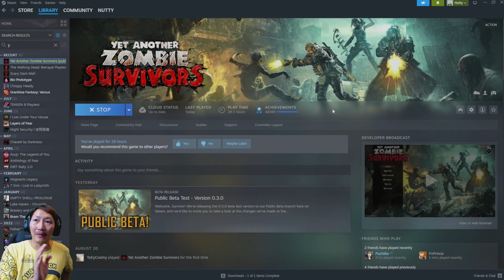ด่านใหม่!! หนอนยักษ์ก็มี มัมมี่ก็มา!! | Yet Another Zombie Survivors #11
ด่านใหม่ ศัตรูใหม่ สกิลใหม่ ตึงกว่า ยากกว่า มันส์กว่า งานนี้จะเดือดแค่ไหน ติดตามได้ในเกม Yet Another Zombie Survivors กันจ้า